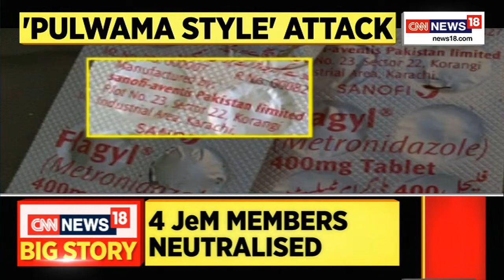Pulwama to Nagrota: Terror Factory PAK Exposed | Brass Tracks | CNN News18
Four terrorists have been killed in an encounter between security forces and terrorists in the Nagrota area of Jammu and Kashmir's Jammu district early on Thursday. The encounter started after a vehicle, in which terrorists were travelling, was intercepted by security forces personnel near the Ban toll plaza of Nagrota on the highway, they said.